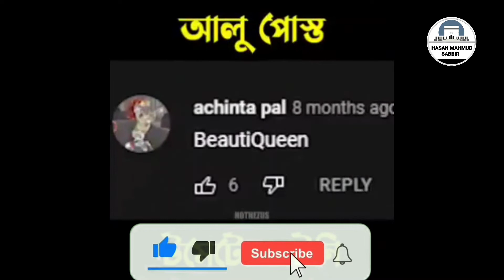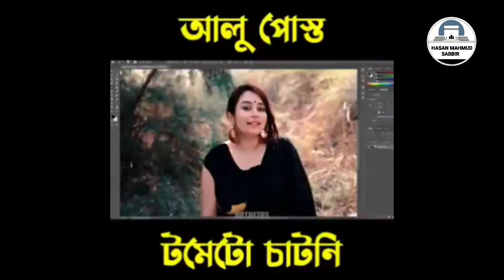আলু পোস্ত এবং টমেটো ভর্তা রেসিপি Parna Roast(uvc) Comedy I Roaster by Hasan Mahmud Sabbir l 2022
In this video I will show you আলু পোস্ত  এবং টমেটো ভর্তা রেসিপি Parna  Roas t(uvc) I Roaster by Hasan Mahmud Sabbir l